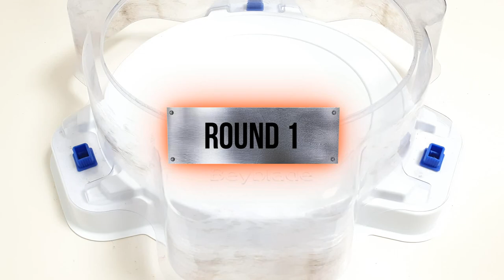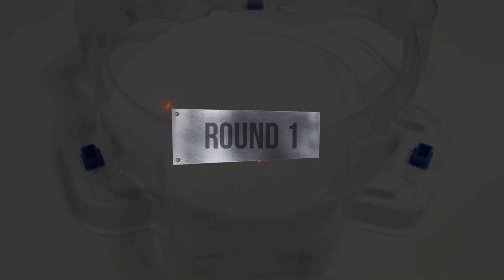【Guilty Longinus VS ALL Season 6~6.5】 Marathon Battle Beyblade burst BUベイブレードバーストBU 베이블레이드 버스트